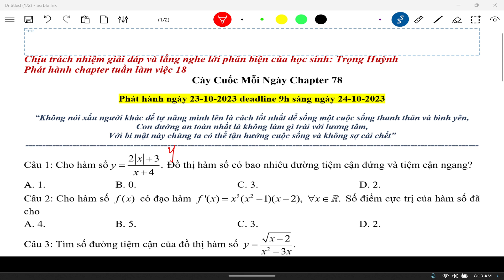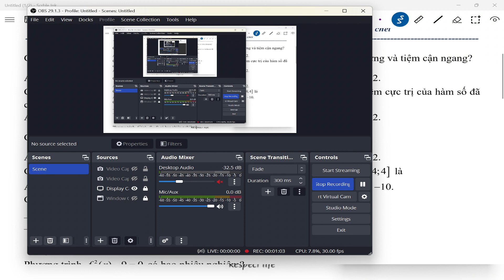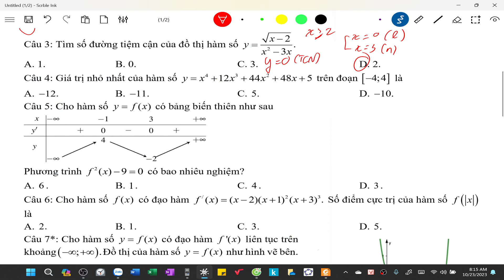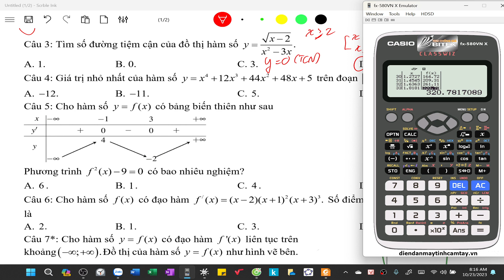Cày cuốc mỗi ngày lớp 12 chapter 78